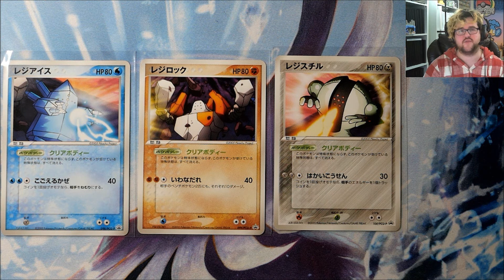Regi Trio Promos! - Pokémon TCG! - CEDA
For the twenty fifth day of Cards Every Day In April 2022, we are taking a look at a set of Regi Trio promos from Japan!